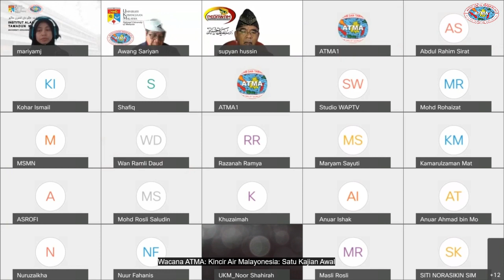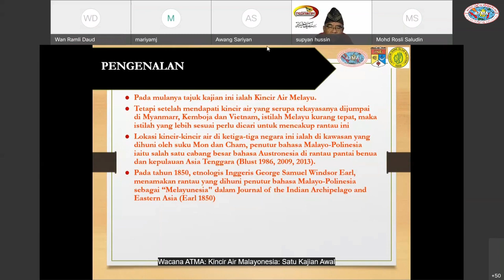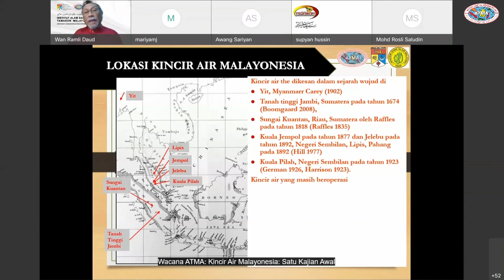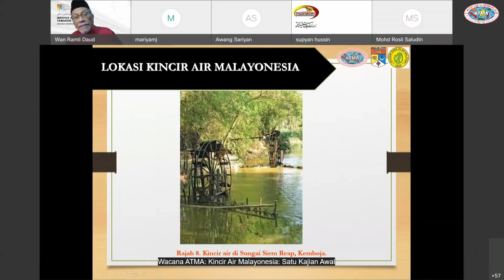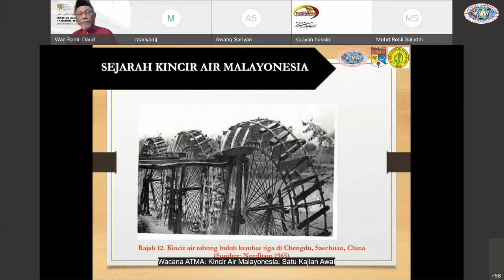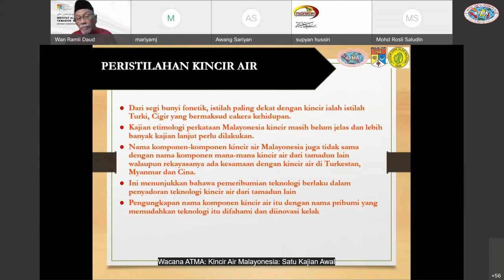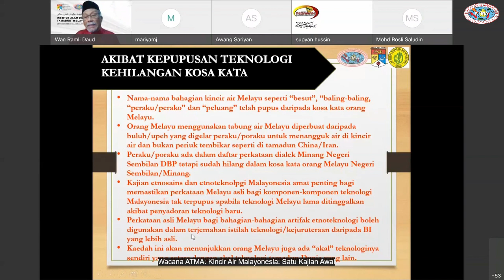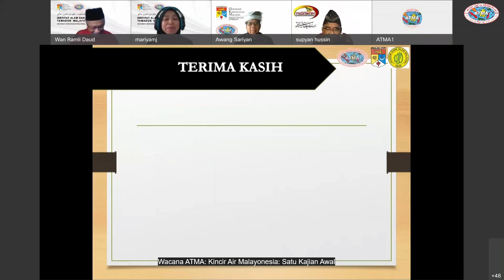Wacana ATMA: Kincir Air Malayonesia: Satu Kajian Awal